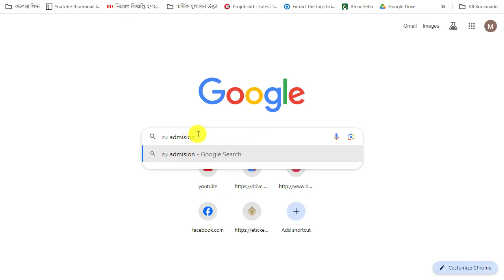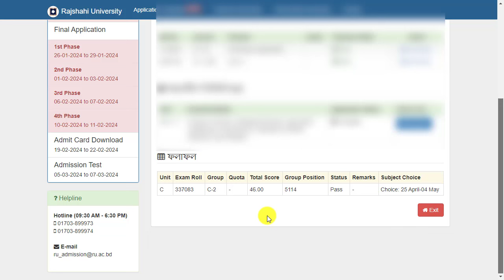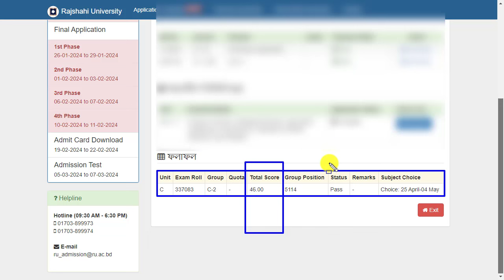RU B Unit Admission Result 2024 | How To Check Rajshahi University B Unit Result 2024 | রাবি রেজাল্ট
How To Check RU B Unit Admission Result 2024 || How To Check Rajshahi University B Unit Result 2024. RU B Unit Result 2024 || রাবি এ ইউনিট রেজাল্ট ২০২৪ || How To Get RU ‍Admission Result 2024

Assalamualaikum. Ajker Ai Video te Ami Apnader k Janabo KivabeHow To Check RU B Unit Admission Result 2024 | How To Check Rajshahi University B Unit Result 2024 check Korte hoi. Ai video maddhome apni obossoi Upokrito hoben. I Hope Apnake Ai video ti khub Valo lagbe toh like kore diben Thank You So Much.

Queries Solved:
1. how to check ru B Unit admission result 2024
2. how to check rajshahi university B Unit result 2024
3. how to check ru B Unit admission result
4. how to check rajshahi B Unit admission result 2024
5. how to check rajshahi university B Unit result
6. how to check ru university B Unit result 2024
7. How to check B Unit Result 2024
8. ru B unit admission result 2024
9. rajshahi university B Unit result 2024
10. how to check ru B Unit admission results 2024
11. how to check ru B Unit admission results
12. ru rajshahi university